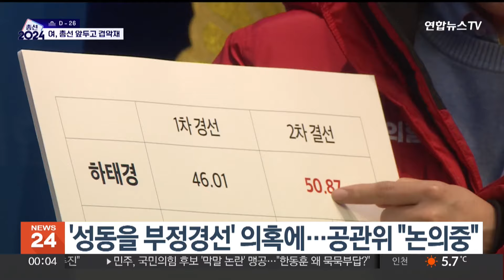여당서도 이종섭 임명철회 주장 나와…총선 위기론 재점화 / 연합뉴스TV (YonhapnewsTV)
여당서도 이종섭 임명철회 주장 나와…총선 위기론 재점화

[앵커]

총선 앞두고 비교적 잡음이 없었던 국민의힘에 돌출 변수가 속출하며 악재가 겹쳤습니다.

특히 이종섭 전 국방장관의 호주 대사 출국을 둘러싸고 총선 위기감이 커지면서 임명 철회 주장까지 나왔습니다.

보도에 임혜준 기자입니다.

[기자]

국민의힘 내부에서 이종섭 전 국방부 장관의 호주 대사 임명과 출국이 정권심판론을 자극했다는 우려에 따라 쓴소리가 분출했습니다.

채상병 순직 사건을 둘러싼 수사외압 의혹이 해소되지 않은 상황에서 중심에 있는 이 대사에 대한 조치가 과연 이 시점, 적절했느냐는 겁니다.

[이상민/국민의힘 의원 (MBC라디오 '김종배의 시선집중')] "호주대사 철회를 하는 것이 마땅하고, 당으로서는 그런 것도 검토를 해볼 만하다고 생각됩니다."

한동훈 비대위원장을 포함한 당 지도부는 야당이 무리하게 '도피 프레임'을 씌우고 있다며 반박에 나섰지만,

[한동훈/국민의힘 비상대책위원장] "본인이 수사를 거부하거나 그런 문제는 아니기 때문에 필요하다면 언제든 들어와서 조사받지 않을까 싶은데요."

민심 이반에 노심초사할 수 밖에 없는 격전지 수도권 후보들을 중심으로는 공개적인 불만이 터져나오는 실정입니다.

공천을 확정지은 지역구 후보들의 각종 언행을 둘러싼 논란도 쉽게 사그라들지 않는 분위기입니다.

5.18 관련 발언으로 구설에 오른 도태우 후보 공천은 취소했지만, 조수연, 장예찬 후보 등 과거 발언을 놓고도 잡음이 끊이지 않고 있습니다.

이밖에도 하태경 의원과 이혜훈 전 의원의 경선 과정 '여론조사 조작' 의혹까지 불거지며, 공관위도 곤혹스러운 표정을 감추지 못하는 상황.

리더십 문제로까지 번지고 있는 가운데, 한 위원장이 겹악재를 타개할 묘안을 꺼내들 수 있을지 관심이 쏠립니다.

[영상취재기자 : 신경섭 김상훈]

(끝)